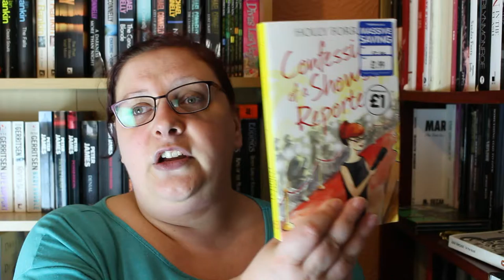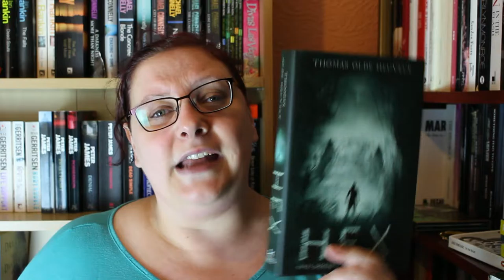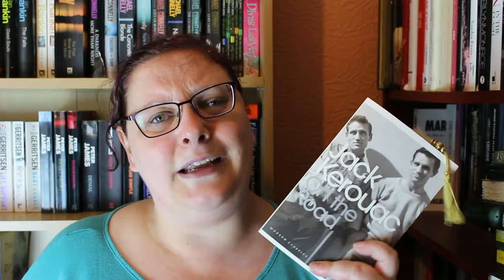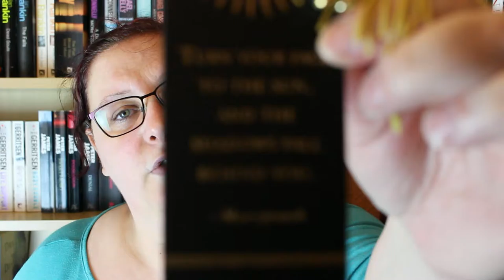Booktube-a-thon wrap up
Confessions of a Showbiz Reporter - Holly Forrest
Bodies of Water - V H Leslie
Hex - Thomas Olde Heauvelt
Billionaire - Peter James
The Wizard of Oz - L Frnk Baum
A Symphony of Echoes - Jodi Taylor

The book that beat me:

On the Road - Jack Keuorack